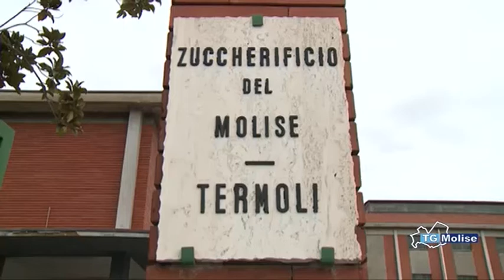Zuccherificio, nuvole nere sul settore bieticolo